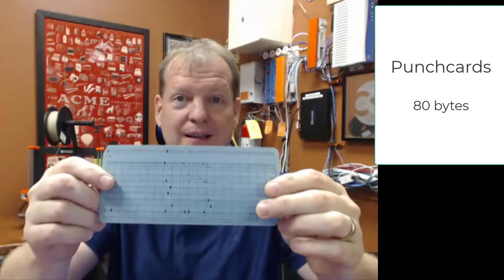6th CS - Hardware - Bits, Speed, Storage, and Processing